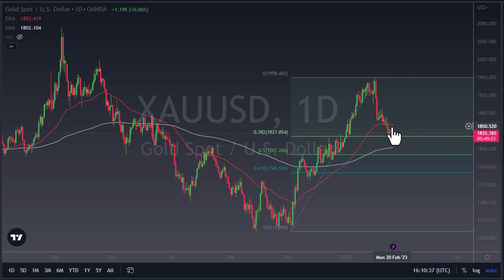Start Preparing For the Next Bull Run With These Gold Predictions | Gold Forecast February 22, 2023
DailyForex experts provide every day the most updated Gold predictions.